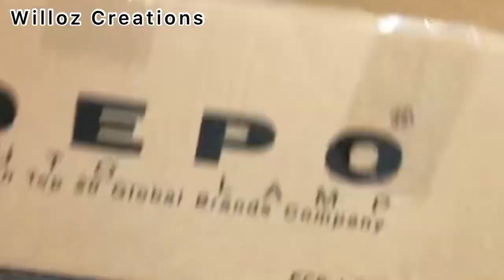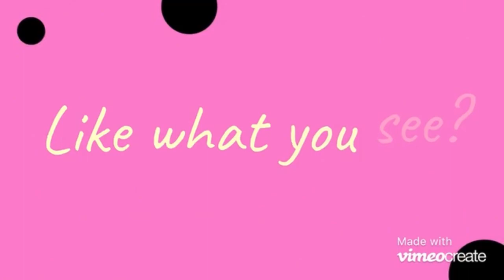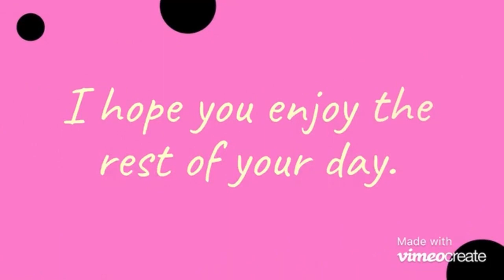How to make a white Background for photo. (Get better Photo results)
How to make white background for photo. In this video, I am showing you all How to make white background with cardboard. This white background can help you take better and beautiful photos for your YouTube channel. I made this white background to help viewers and youtubers gain an idea of how they can make their own white background at home using recycle cardboard box so, that they can take better photos of their products to advertise, especially my crafty friends. This white background is beginner friendly and easy to make. If you're new to my channel, WELCOME! A BIG thank you to everyone for your support! you can also consider joining my membership.